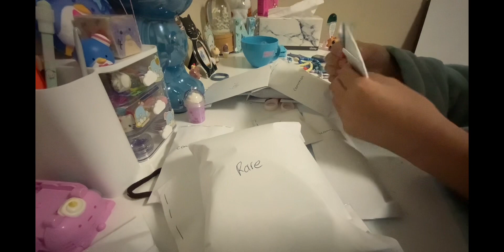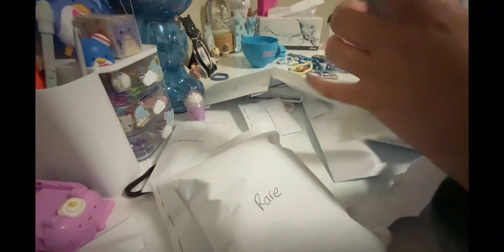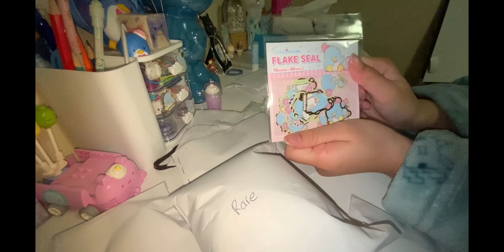Blue blind bag!! * Mystery jumbo blind bag *💙🥶🦋🐟🚙🐳🅿️🔵🩵